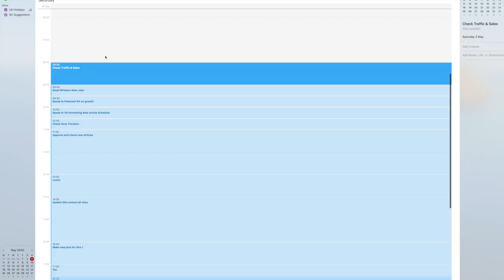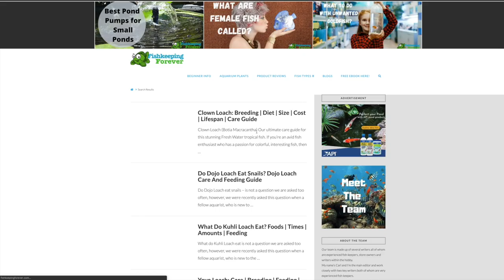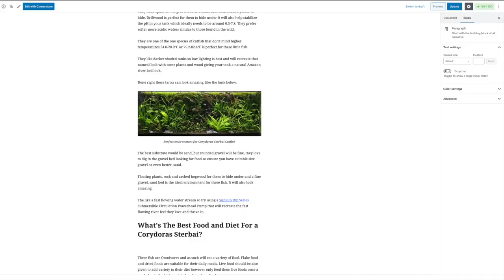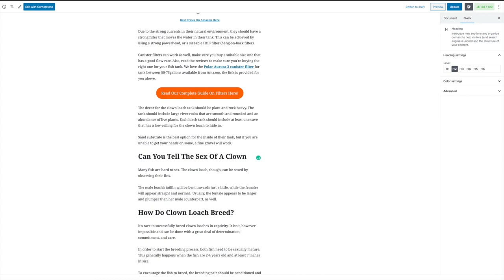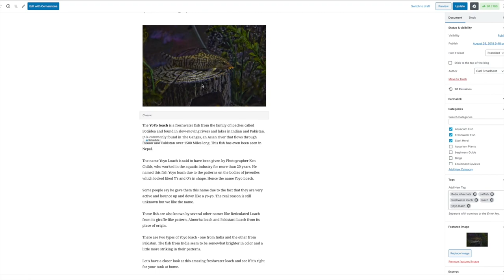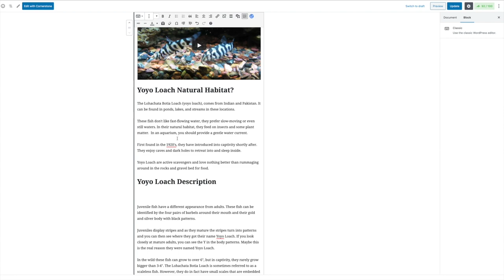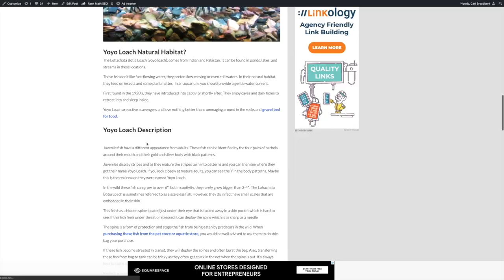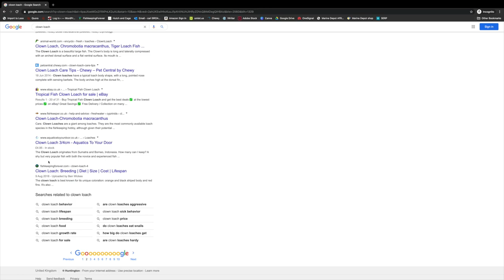Updating Old Wordpress Content and Re-Indexing to Google Search Console -Watch me update old content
Updating your Wordpress content is a good thing to do and can sometimes see immediate impacts on your search traffic. Google loves to see content being updated and after re-indexing, to Google search console you can often see dramatic effects in the SERP rankings.
In this video, I will update three old WordPress articles that are not ranking very well. After 24hrs we will see the effects of updating the old WordPress content and see if we can get these articles to rank better.
Try updating your old blogs and see if you too can get a boost in organic traffic.